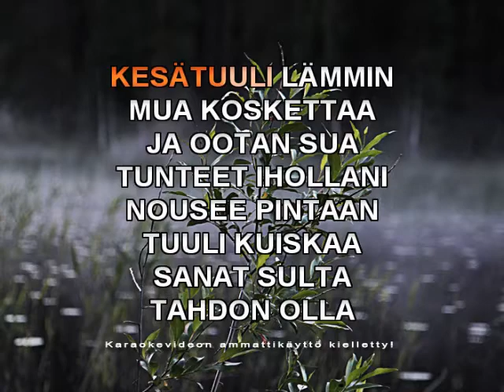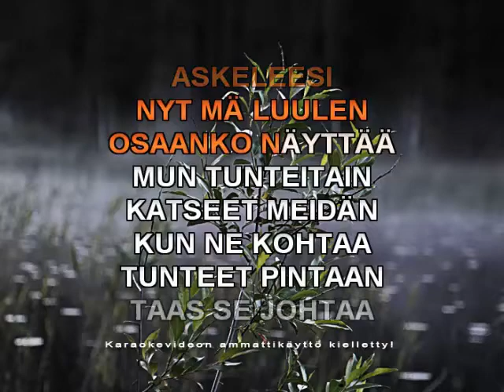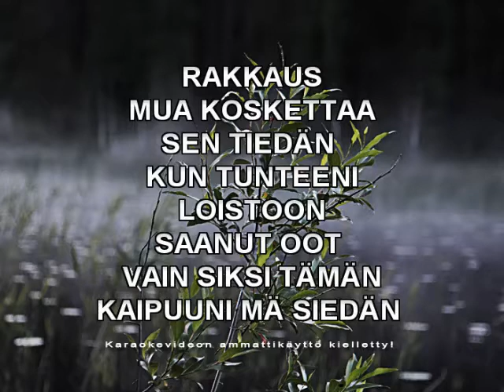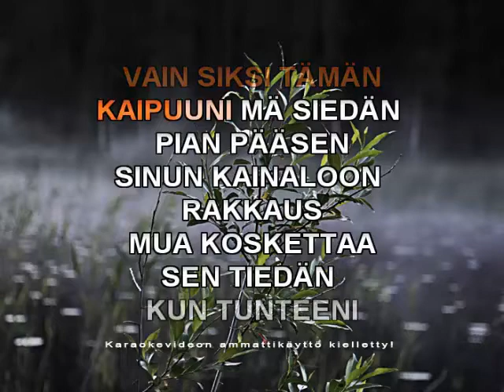Rakkaus koskettaa Sari Hänninen